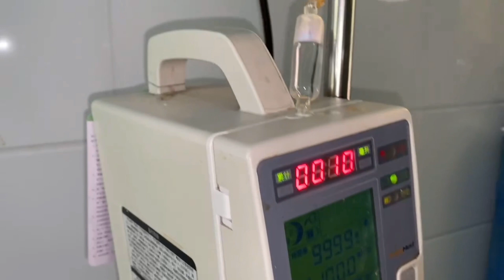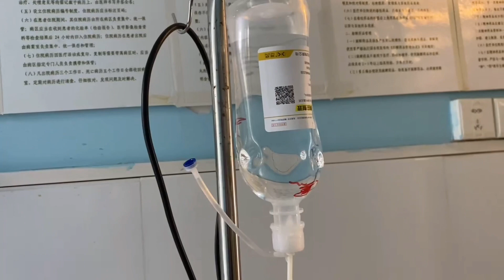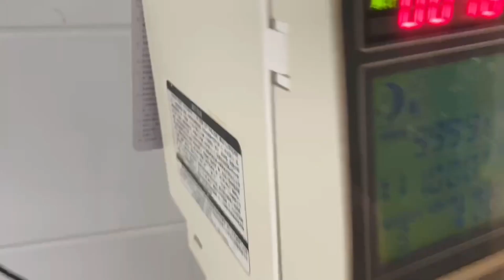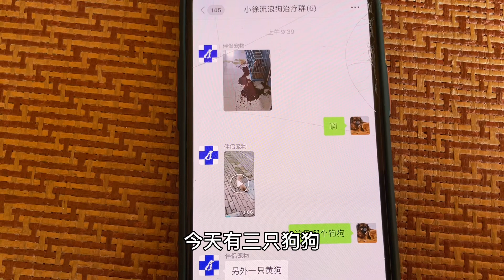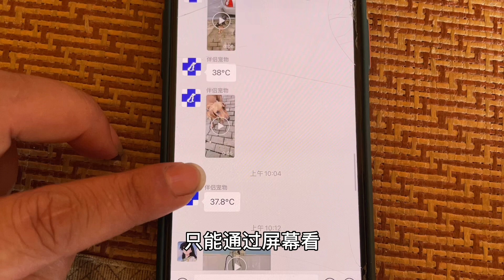2021-9-30 Stray dogs rescue in rescue in Wuhan China 救助百条流浪狗基地感染了细菌，好几个狗狗在医院拉血不止。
一个叫徐存旺的23岁大男孩，在徒步旅程中捡到了3只流浪狗，从此与毛孩子们结下了不解之缘。
在湖北黄冈郊外的小院，小徐停止了漂泊，将对流浪狗们的爱，扎根下来，让它生根、发芽、枝繁叶茂.

由于中国的外汇管理政策，小徐委托佩华姐管理和接收捐款，现在把银行汇款账号公布如下：
澳洲联邦银行名：
1、Commonwealth Bank of Australia
2、SWIFT Code银行国际代码：CTBAAU2S
3、BSB开户支行代码：063-109
4、账户号码：13359492
5、澳洲的账户名：Peihua Dong
6、银行地址：28 Main Street Box Hill VIC 3128

小徐微信：zqxcw123
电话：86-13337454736